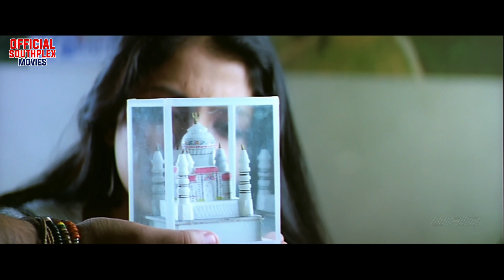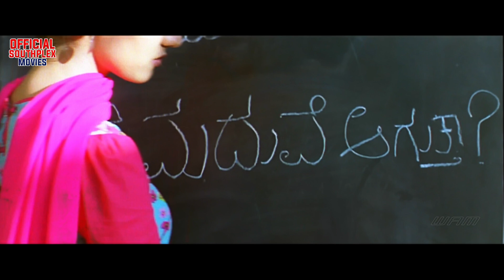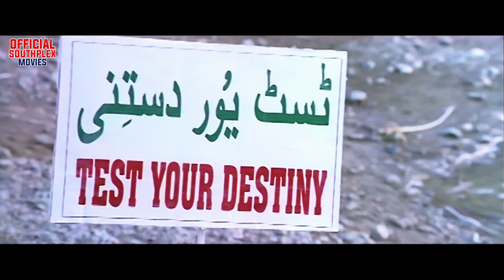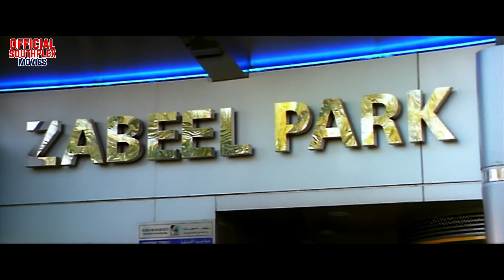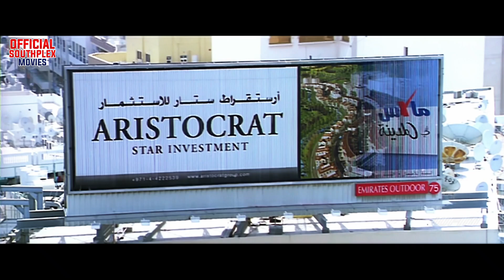Action Hindi Dub South Movie || Blockbuster South Hindi Dubbed Movie | Sonu Nigam, Sunitha Goparaju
Watch & Enjoy Your Entertainment Video :)

Movie- Cheluveye Ninne Nodalu
Producer: N.M.Suresh
Director: Raghuram D.P
Lyrics: S.Narayan
Song: O Priyathamma
Singer: Sonu Nigam, Sunitha Goparaju
Starcast: Shivarajkumar, Sonal Chouhan